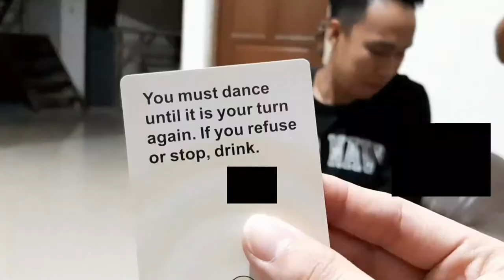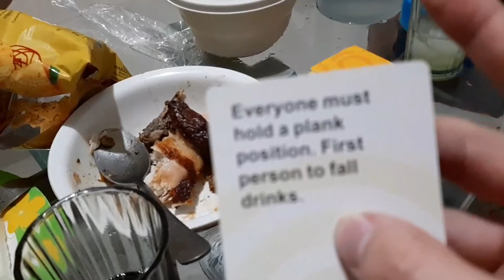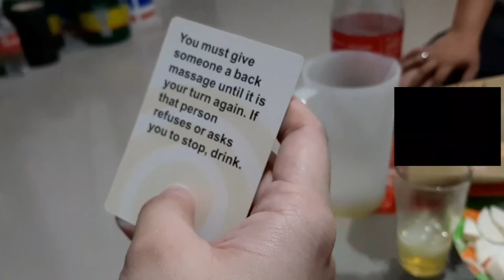THESE CARDS WILL GET YOU DRUNK GAME PART TWO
Ito na ang part 2! Watch til end. Sobrang LT